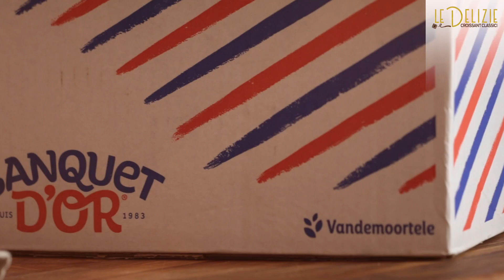Le Delizie di Banquet D'or, croissant classici dalla tradizione italiana e l'identità francese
Consigli di cottura della linea Le Delizie di Banquet'Or